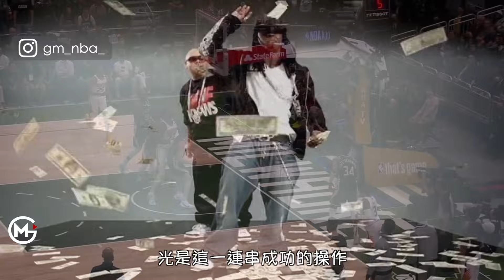史上最強控球後衛 TOP 10 | GM 排排看系列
🔎SOURCE: NBA.com & Basketball-Reference.com